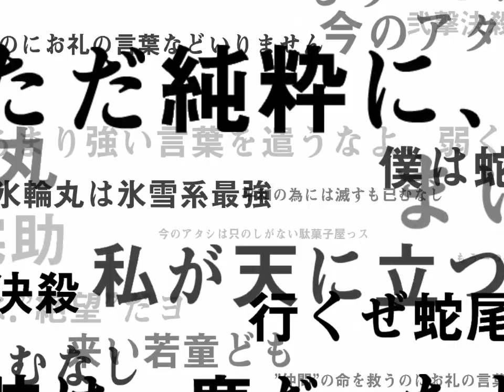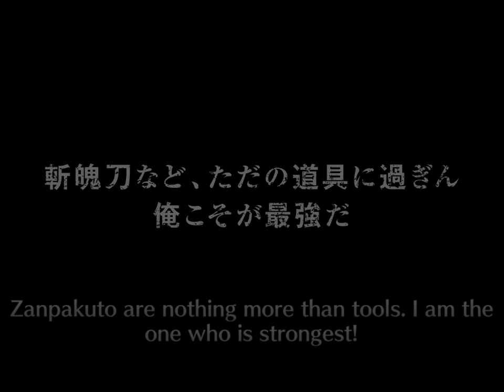Bleach Brave Souls - 6* Ticket, 10+ Brave Souls Tickets, 10 Brave Souls Accesorries Tickets Summons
In this Video i do some Ticket Pulls.